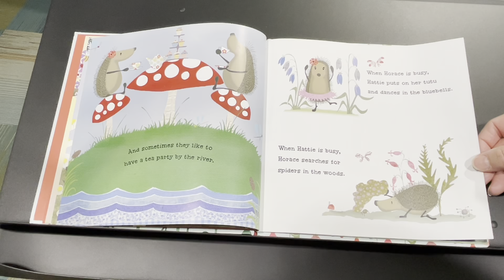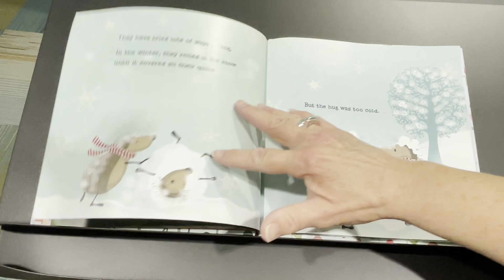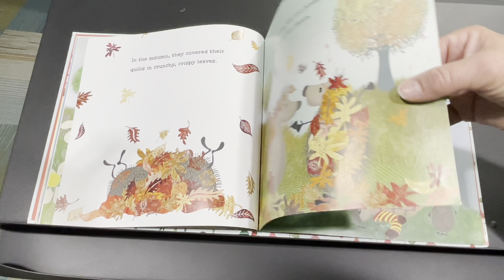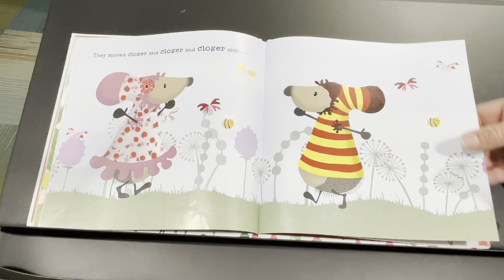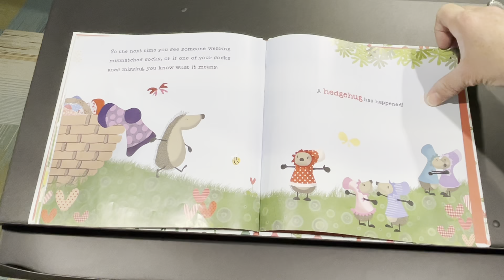Early Literacy February 9, 2021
Hedgehugs, Author: Steve Wilson, Illustrator: Lucy Tapper, Publisher: Henry Holt and Company